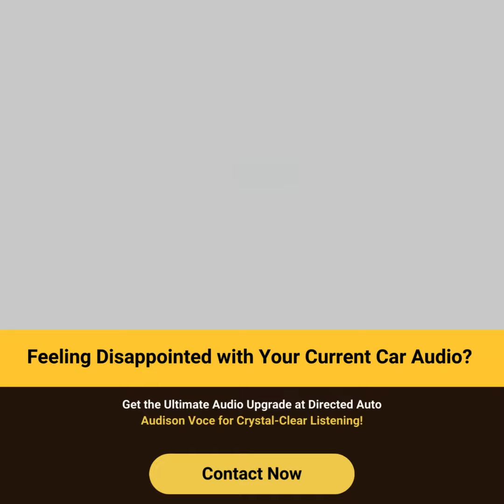Elevate Your Drive with Audison Voce Speakers! Experience Concert-Quality Sound in Your Car! 🎶🚗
Attention, Music Enthusiasts! 🎵 Tired of lackluster car audio that doesn’t do your favorite tracks justice? 😩 Ready for sound so crisp and clear that every drive feels like a live concert? Introducing the Audison Voce Series Speakers, available at Directed Auto Accessories! 🌟

With Audison Voce, you’ll experience: 🎶 Incredible clarity and richness that brings every note to life
🎶 Sleek, high-performance design loved by audiophiles
🎶 A truly immersive audio experience that transforms your drive into a musical masterpiece!

Don’t settle for ordinary sound. Upgrade today and feel the difference in every beat and rhythm.

Transform your drive. Elevate your sound. 🎶